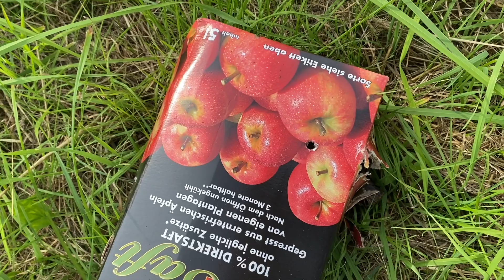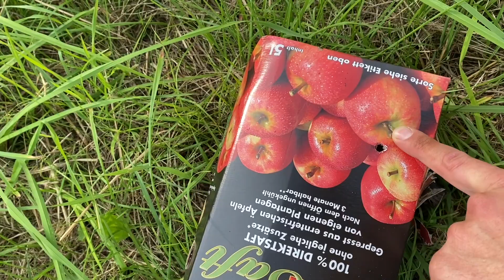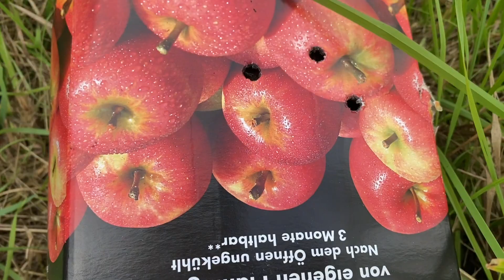Kontrollschießen mit Lara - Haenel 10 - GRS Schaft und Wilhelm Tell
Das Vertrauen in die eigene Waffe und Schießgertigkeit ist unbedingte Vorraussetzung für das waidgerechte Jagen. Heute begleite ich meine Freundin ins Revier und mache selbst noch eine kurze Kontrolle.

Wer meine Arbeit unterstützen möchte:
Besten Dank, und allzeit gut Stiefel!